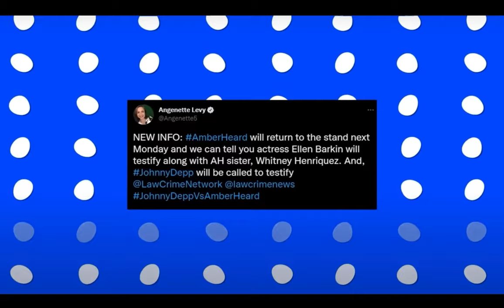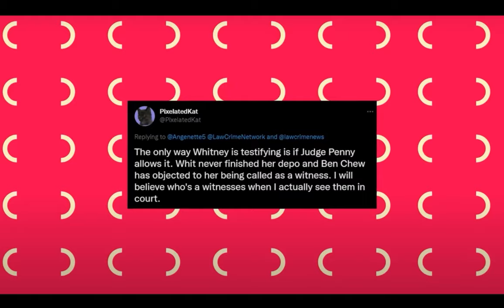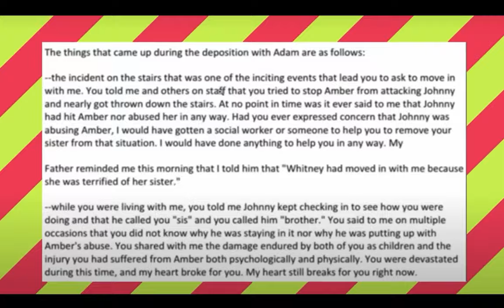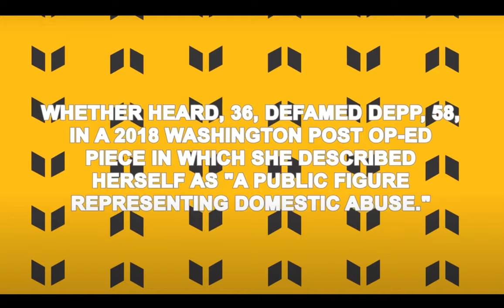Amber made mistakes ask her sister to testify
Justice for Johnny Depp